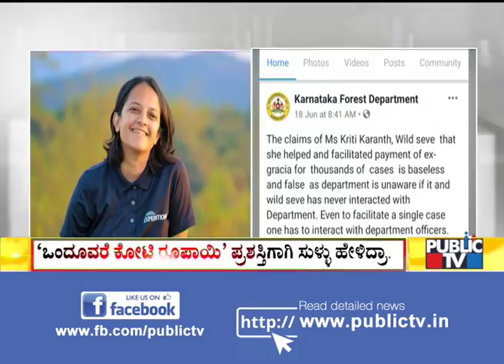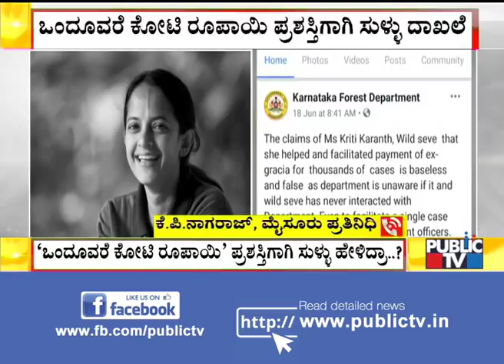Krithi Karanth Allegedly Submits Fake Documents To Receive 'Rolex Award' Worth Rs.1.5 Crore